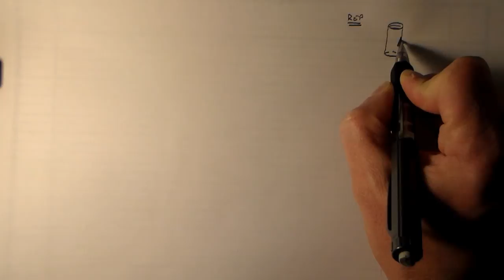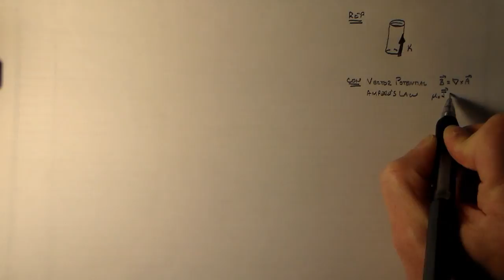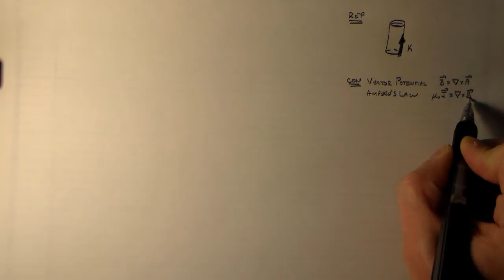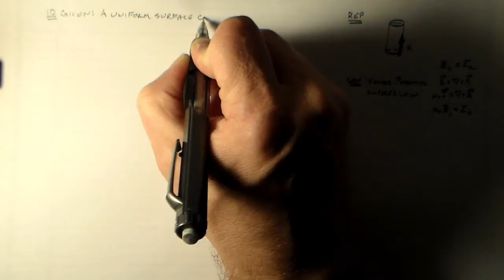Finding Vector Potential from a Current Distribution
This problem finds the vector potential from an electric current flowing along the surface of an infinitely long cylindrical tube by steps.  First, the magnetic field is found through the integral form of Ampere's Law, and second, the vector potential is found through a similar integral.